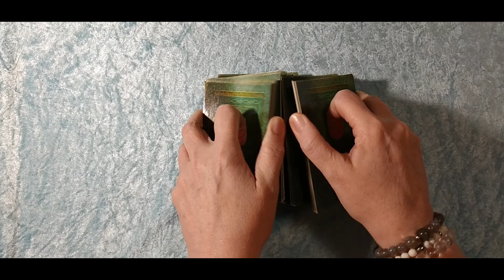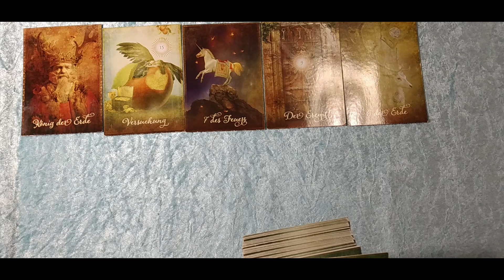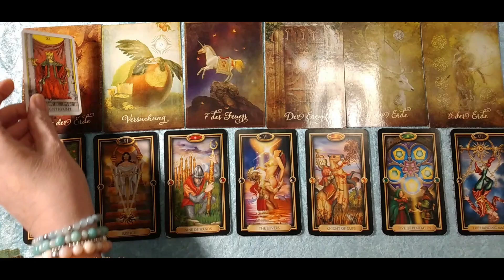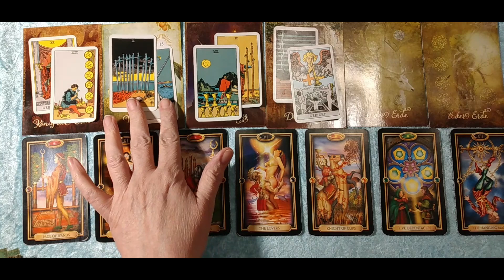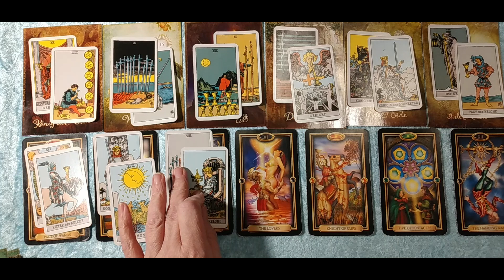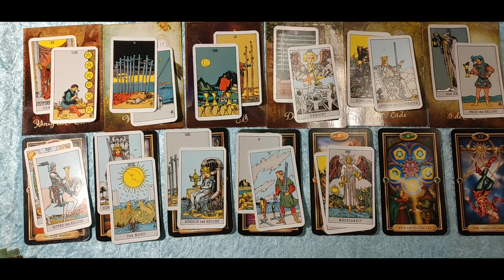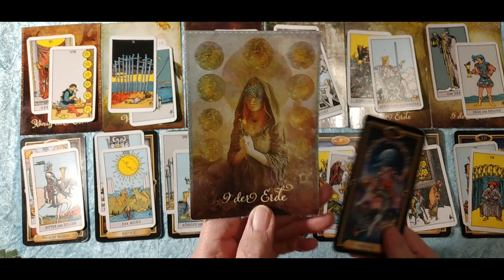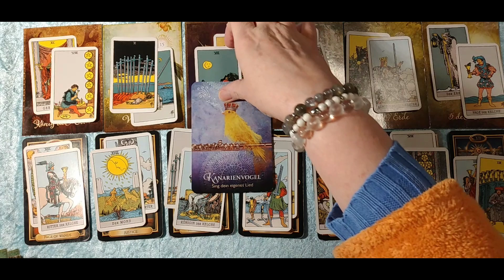Taroskop Zwillinge KW3 17.-23.01.2022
Intro 00:07
Astro Zwillinge 02:47
Karten Zwillinge 05:28